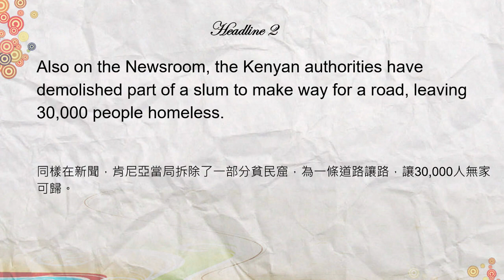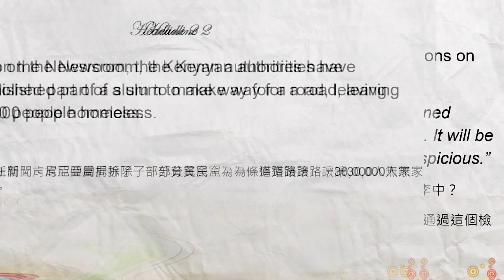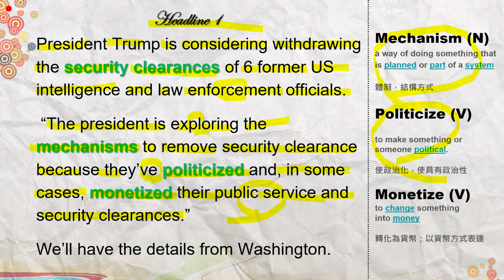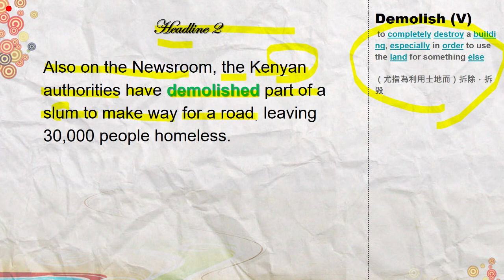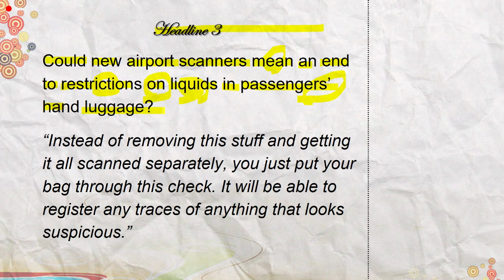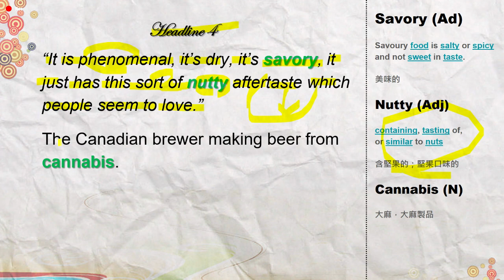7/24【BBC英文解析】新的x光讓你可以帶液體上飛機!!!